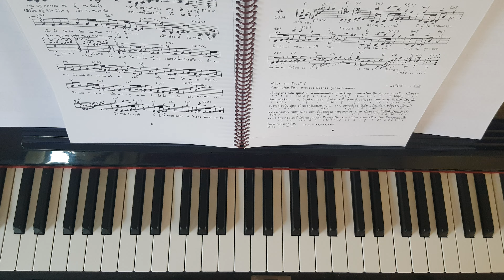ขอเพียงที่พักใจ